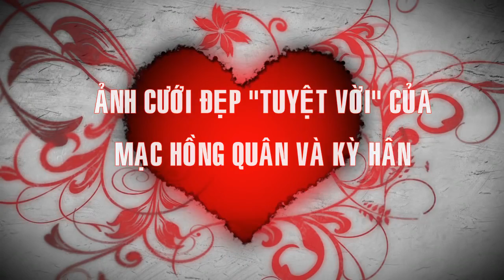Ảnh đám cưới đẹp "tuyệt vời" của Mạc Hồng Quân và Kỳ Hân ✔✔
Ảnh đám cưới lung linh của Kỳ Hân và Mạc Hồng Quân
Đôi uyên ương khoe nụ cười rạng ngời hạnh phúc trong bộ ảnh kỷ niệm.